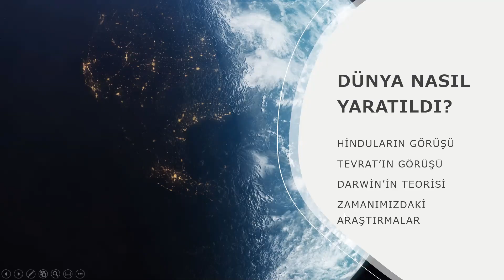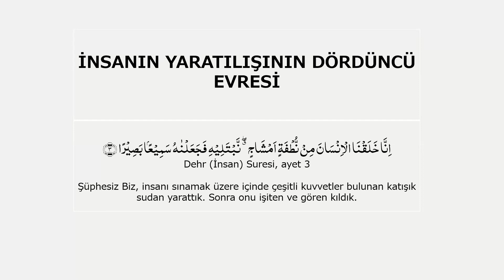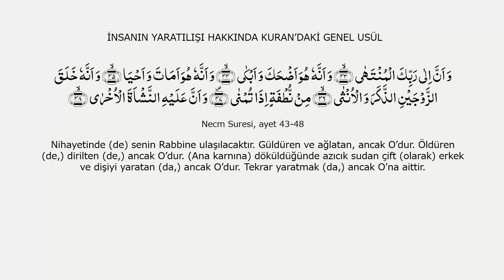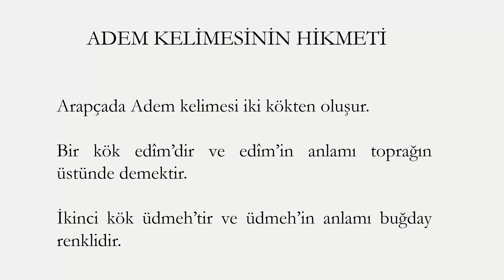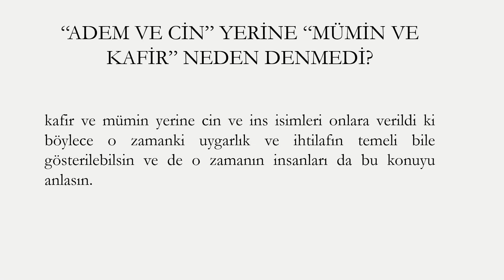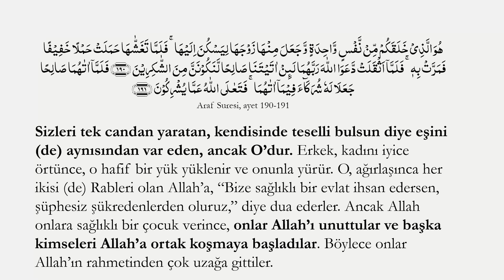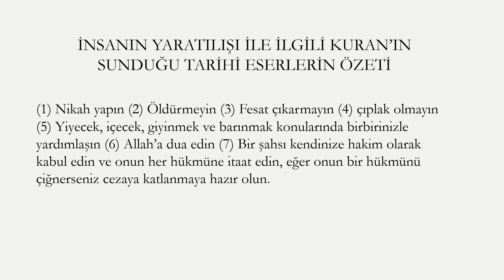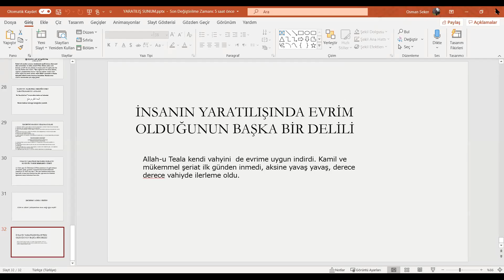Seyr-i Ruhani - Manevi Yolculuk - İnsanın Yaratılışı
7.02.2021 Zoom Toplantısı, Muallim Osman Şeker
Müslüman Ahmediye Cemaati